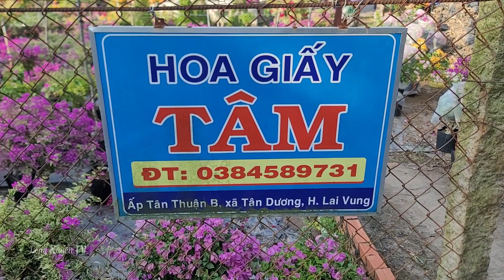Thiên đường hoa giấy làng hoa giấy Tân Dương giáp ranh Sa Đéc rực rỡ đón Tết 2024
☎SĐT (Công Duy): 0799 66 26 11 (Long Xuyên TV)
👍Để hỗ trợ kênh Long Xuyên TV xin Donnate qua số tài khoản: 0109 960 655 _ Phạm Công Duy _ Ngân hàng Đông Á phòng giao dịch Bình Khánh _ chi nhánh An Giang
Long Xuyên TV Xin chân thành cảm ơn.
©️Bản quyền Video thuộc về Long Xuyên TV
©️Copyright by Long Xuyên TV ☞ Do not Reup